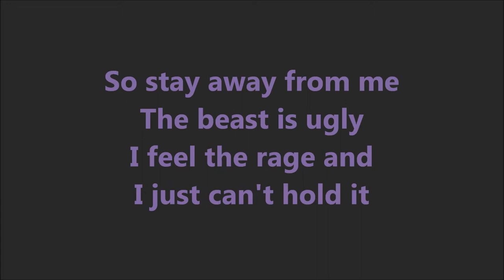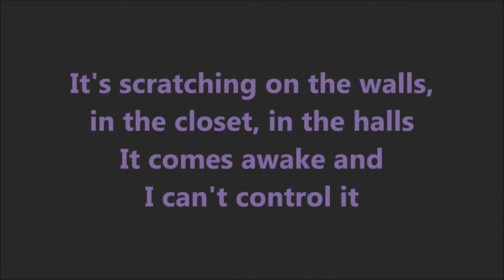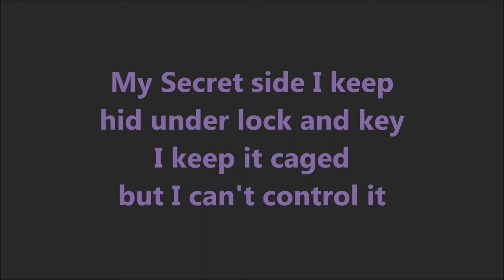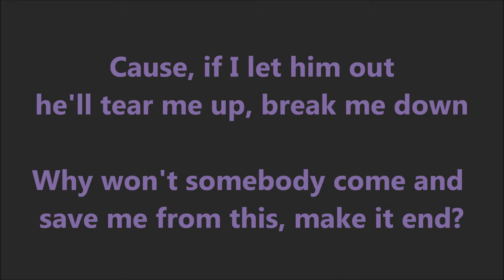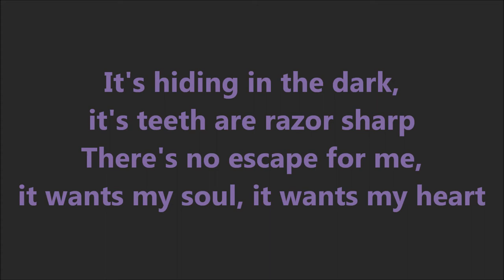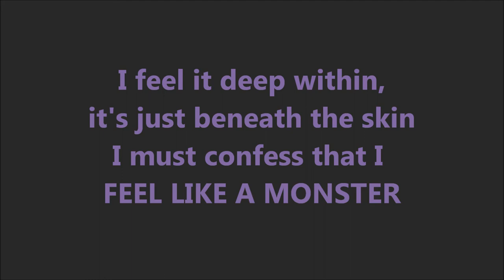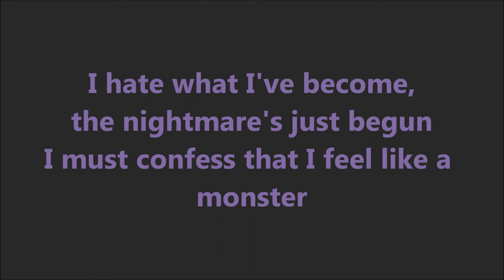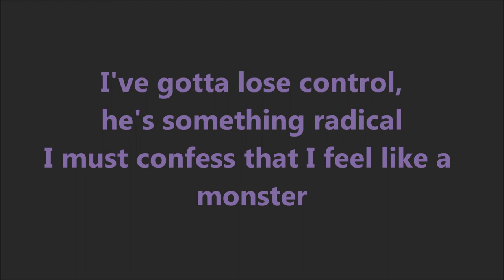Skillet Monster Lyrcis [Full HD, 1080p]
The secret side of me, I never let you see
I keep it caged but I can't control it
So stay away from me, the beast is ugly
I feel the rage and I just can't hold it

It's scratching on the walls, in the closet, in the halls
It comes awake and I can't control it
Hiding under the bed, in my body, in my head
Why won't somebody come and save me from this, make it end?

I feel it deep within, it's just beneath the skin
I hate what I've become, the nightmare's just begun

My secret side I keep hid under lock and key
'Cause if I let him out he'll tear me up, break me down

It's hiding in the dark, it's teeth are razor sharp
There's no escape for me, it wants my soul, it wants my heart
No one can hear me scream, maybe it's just a dream
Maybe it's inside of me, stop this monster

I've gotta lose control, he something radical